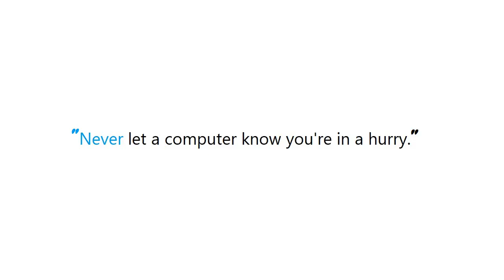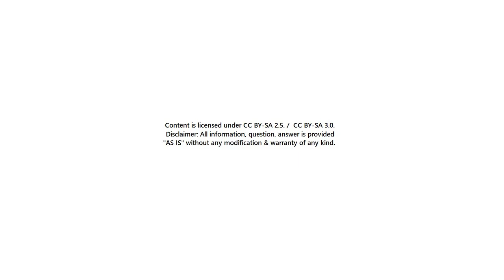PYTHON : Split a string with unknown number of spaces as separator in Python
Guide : [ PYTHON : Split a string with unknown number of spaces as separator in Python ]